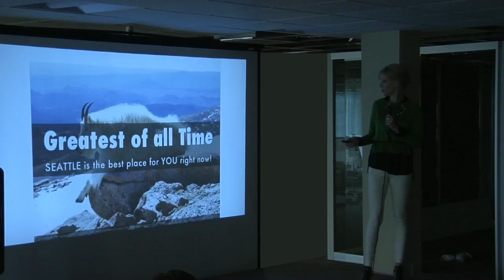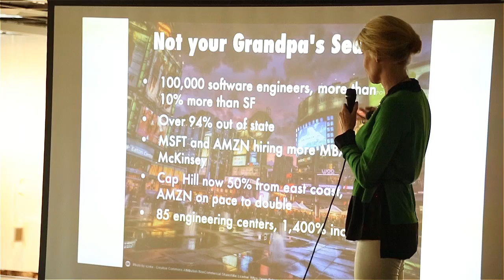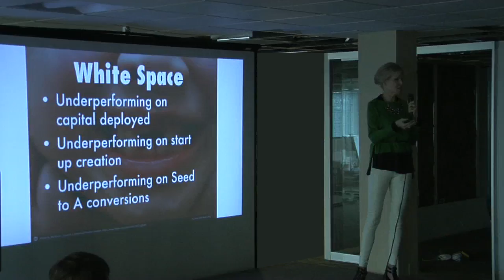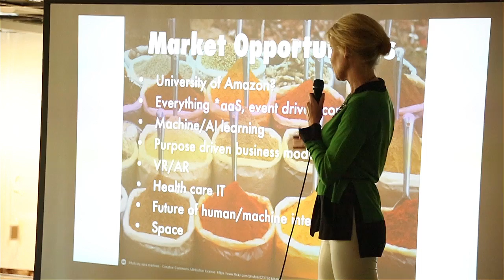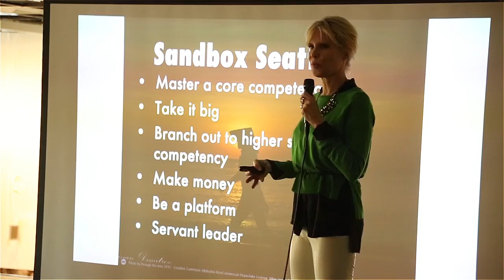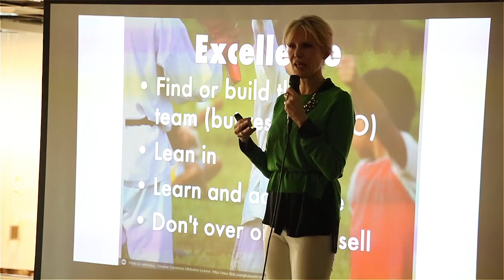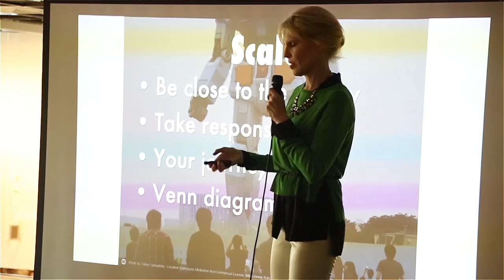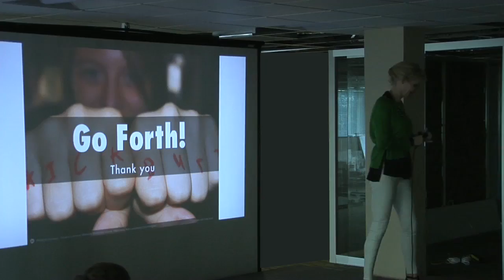SAC X Episode 4 - Keynote Speaker Heather Redman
Nov 17th, 2016 - Seattle Angel Conference X - Episode 4 of 12

Bob Crimmins, the emcee of the tenth Seattle Angel Conference introduces their Keynote Speaker, Heather Redman, the VP of Operations at Indix and an investor and adviser in TechStars, 9 Mile Labs, Founders' Co-op, and Alliance of Angels.

Heather explains how the Seattle startup scene is positioned on the shoulders of giants and is not your Grandpa's Seattle anymore. She also goes into great detail on the pros of cons of Seattle startup ecoculture and how we should make the most of it.